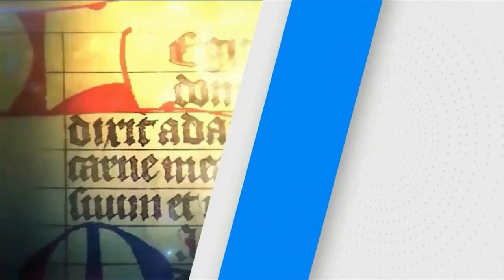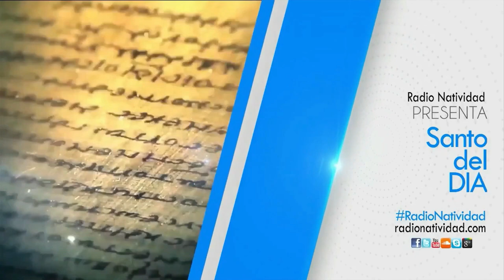SANTO DEL DÍA Miércoles (1.7.2020) FRAY JUAN DUQUE